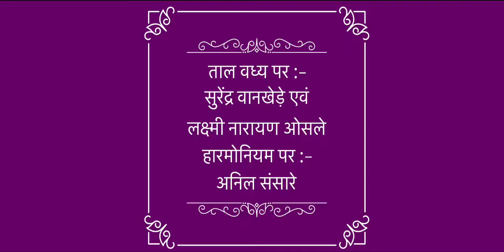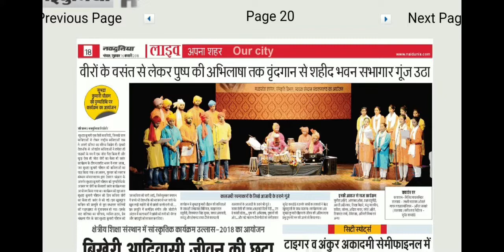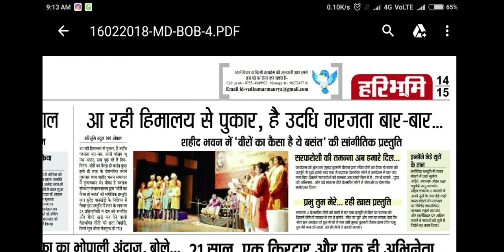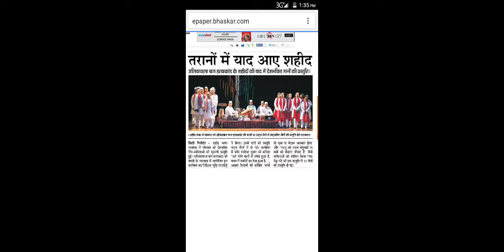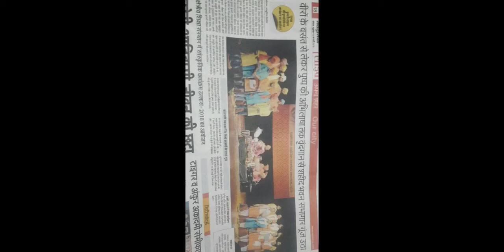Veero ka Kaisa ho Vasant (Subhadra kumari Chauhan)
Theatre group :- Gandharva theatre
Music Director :- Surendra wankhede